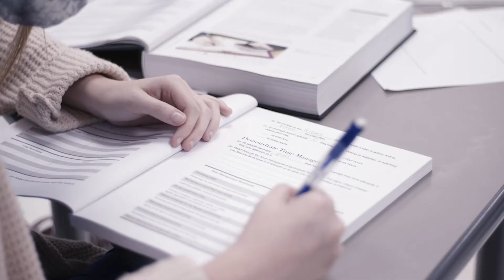Co-Lin's Human Sciences CTE Pathway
At Copiah-Lincoln Community College, we offer over 35 Career and Technical programs that prepare students for rewarding careers.

We have three programs in our Human Sciences pathway:
-Cosmetology
-Culinary Arts Technology
-Early Childhood Education Technology